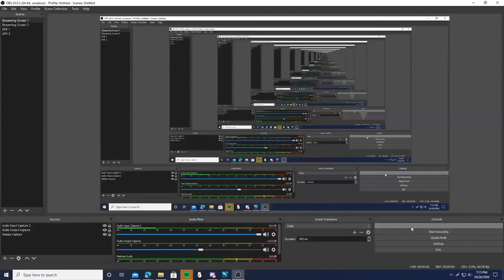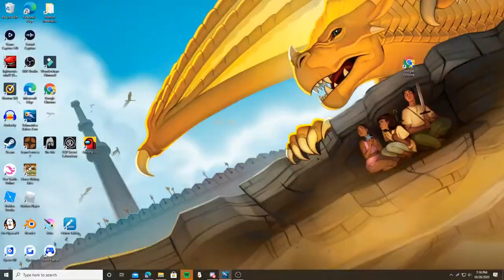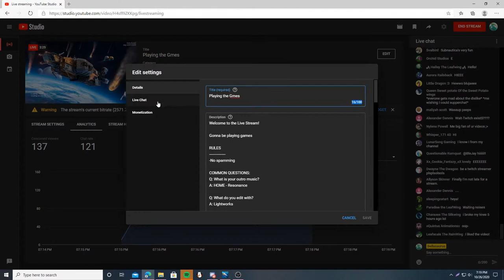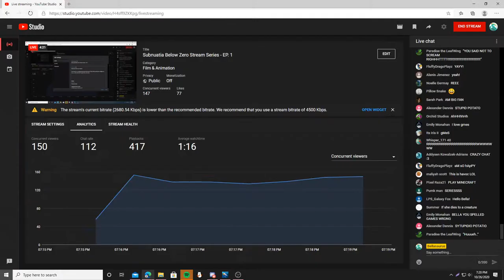Subnuatia Below Zero Stream Series - EP. 1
First stream of my Subnautica streaming series! These will be going into a playlist, be sure to watch them all. It's gonna be a fun time!

RULES
-No spamming

COMMON QUESTIONS:
Q: What is your outro music?

A: Lightworks

A: I record with the Xbox screen recorder that comes with my Windows 11 Software.

Q: Are you on an admin for Wings of Fire?
A: No

A: Game can be found below!

Q: What do you animate with?
A: FireAlpaca